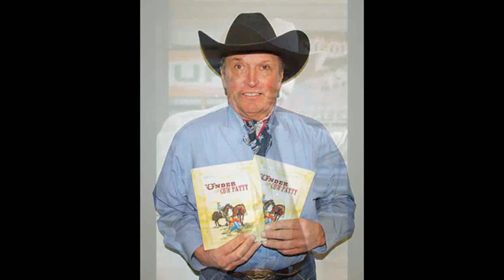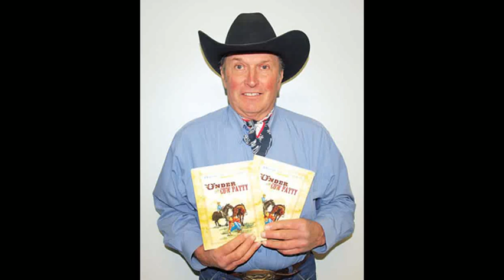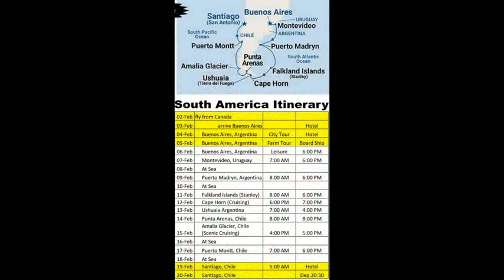The SPIRIT OF THE WEST Program #22328 week of July 8, 2023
This week takes you from the prairies to the ocean and brings some great stories from a calf rescue that almost cost a cowboy his life, to a big horse drive from Alberta to Montana.  Gary Fjellgaard  talks about the inspiration for a song called Raw Courage from words written by the late Mikce Pulallo about the wild fires of 2003.  All this along with terrific music make it a ride to remember.